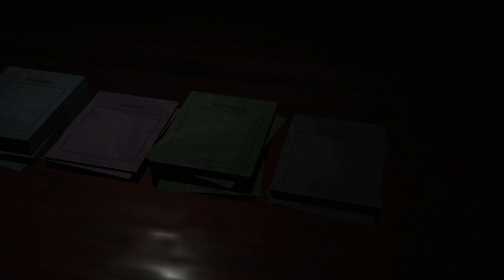Blacksad Under the Skin pt 11: O´Leary´s hideout and secrets